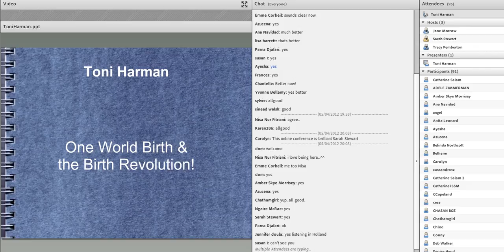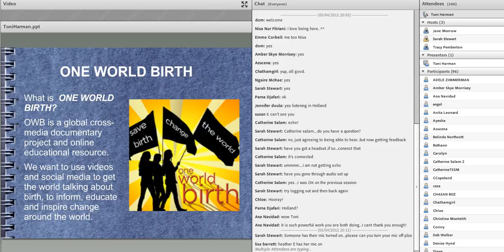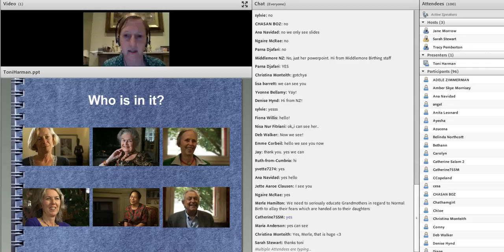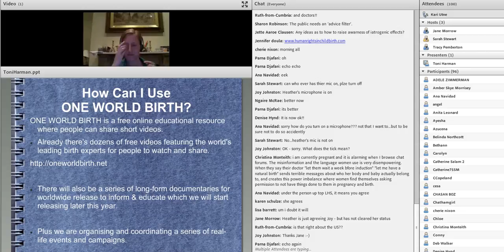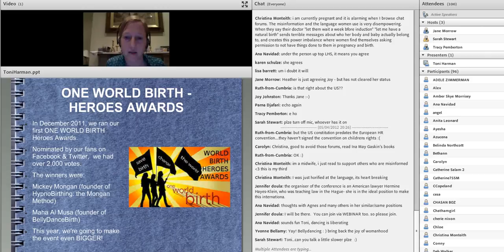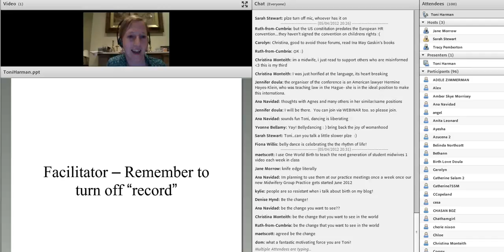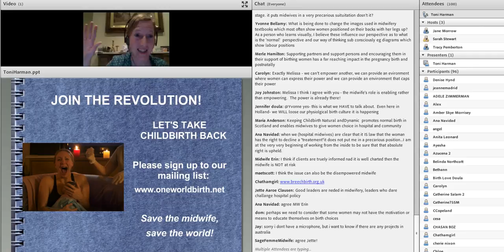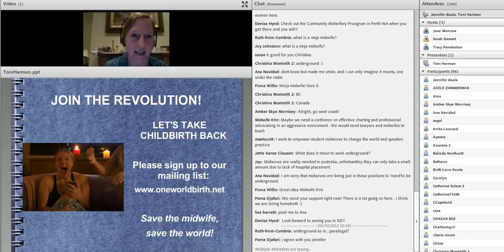VIDM 2012 Session 02 Toni Harman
One World Birth and the Birth Revolution!
Toni Harman

Recorded using Adobe Connect, Otago Polytechnic, NZ